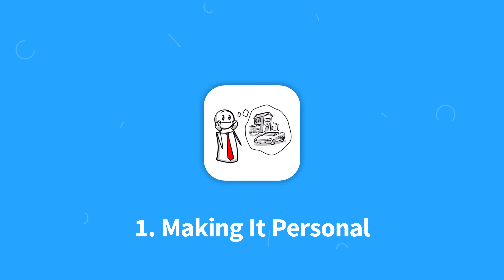The Book That Made Me Proud to Work in Sales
Look, “selling” gets a bad rap these days. But after reading this monumental book, I realized that EVERYONE sells, especially in the modern workplace. To sell is to be human. And when you do it with the right approach, it’ll make you proud to be in sales, just like I am.

Today we’re talking about the book that made me proud to work in sales, To Sell Is Human by Daniel Pink. We’ll be covering two foundational concepts covered by his work.
Selling: We All Do It

We aaallll are sellers. From the retail professional over at GAP to Fortune 500 secretaries, mom-n-pop accountants, and traveling HR consultants. No matter who you are or what you do, odds are you’ve had to sell someone on an idea before.

Pitched an idea in a meeting? That’s selling. Asked for a raise? That’s selling. Convinced your co-worker to speed up signing the checks so you could get them out in today’s mail? S.E.L.L.I.N.G.

Pink took this idea and used it to form what he calls Contemporary Selling. This kind of selling is about moving others to exchange resources that include but do not revolve around money.

Contemporary selling isn’t about PRODUCT. It’s about SERVICE.

Okay, so what does this all mean for you, a sales professional?
The New Paradigm: What That Means for Professional Sales

It means there’s a new sales paradigm. Rather than “selling” in the traditional sense, your job is to render a service to your prospects and clients. And your job is to do it with the end goal of improving their lives.

Now there are two specific steps you can take to sell better in this new paradigm.